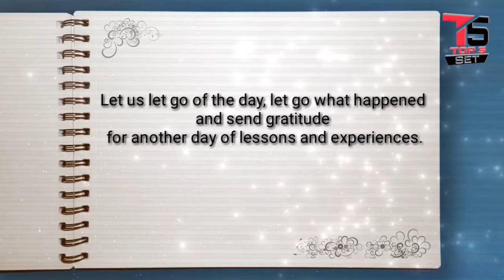Inspiration and Motivational WhatsAppStatus😙😙30 second whatsapp status whatsapp video 01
More new status.

Rajputana Shayari Gujarati,  રાજપુતાના શાયરી
Daily New status

Rajputana Shayari

Rajputana Shayari Gujarati # રાજપુતાના શાયરી # status every Day new 01

Rajputana Shayari in gujarati,
Rajputana Shayari in gujarati language,
Rajputana status,
Rajputana status in gujarati,
 Rajputana status in gujarati language,
Rajput, jay mataji,
Rajputana status in hindi,
Top Status, top gujarati status,
top English status,

30 second whatsapp status
whatsapp video
whatsapp status
whatsapp 30 second status
30 sec status video
best whatsapp status
Edited whatsapp status